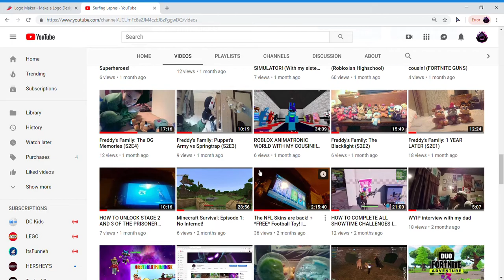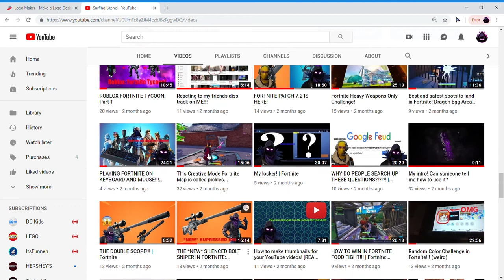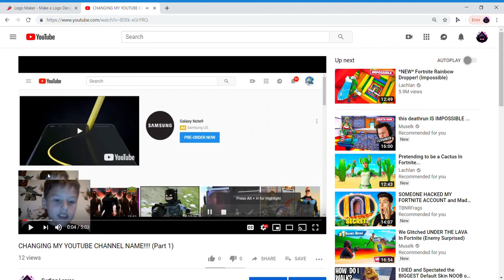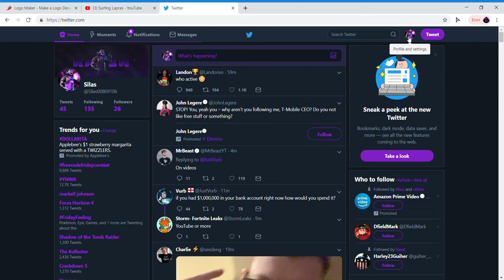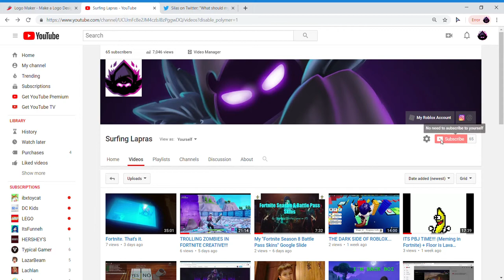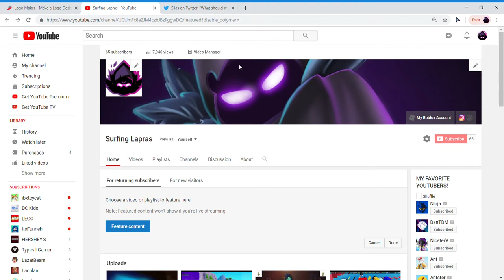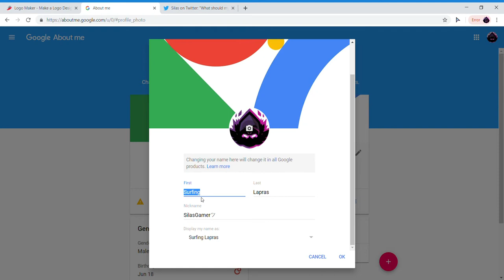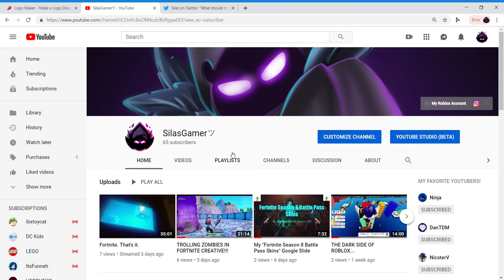My New Channel Name! (SilasGamerツ)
Hi guys! My new channel name is SilasGamerツ!